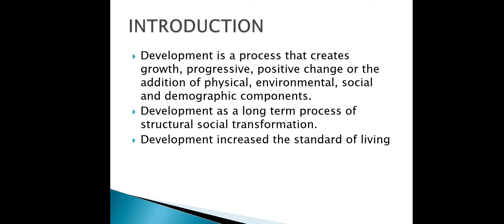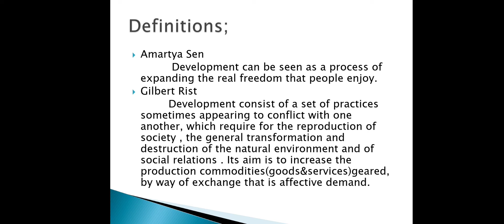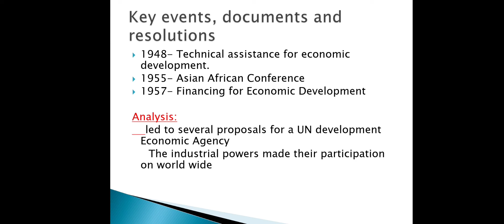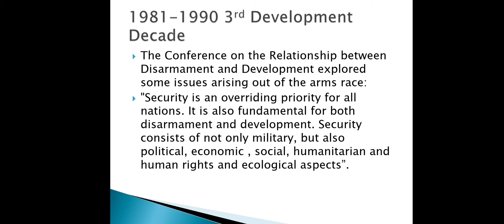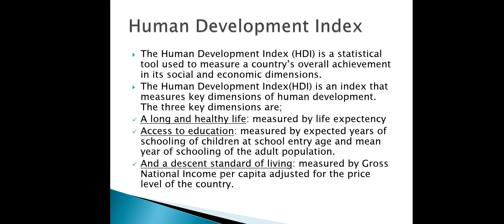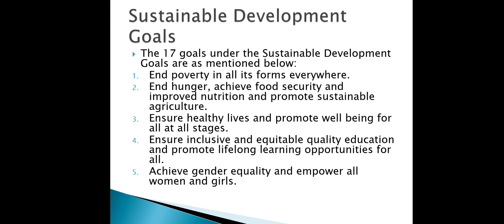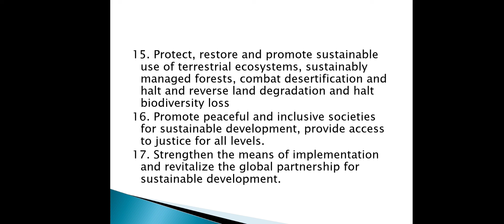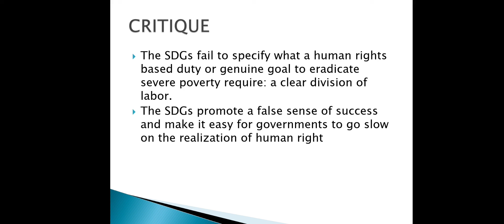UN AND DEVELOPMENT.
what is UN and development.